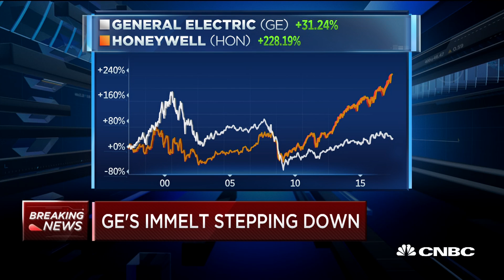GE's Jeff Immelt Stepping Down As CEO | CNBC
Jeffrey Immelt, General Electric CEO, is leaving but will remain as chairman until the end of 2017. Immelt will be replaced by John Flannery.